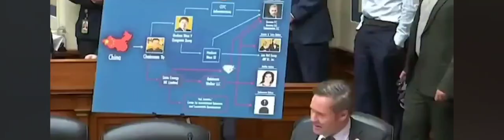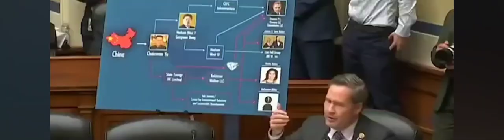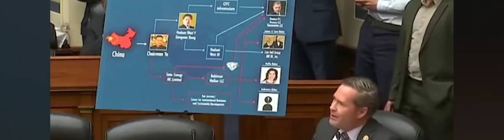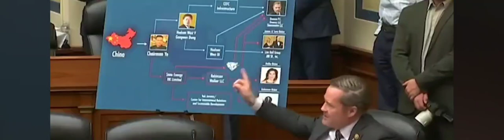The U.S. President IS IN China's POCKET